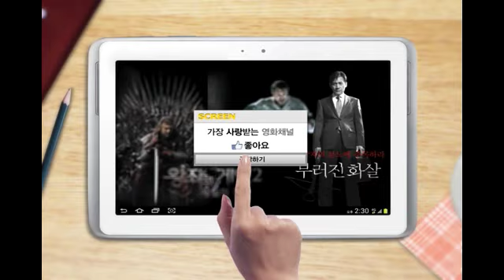시청자여러분 고맙습니다 - 1st Class Movie Channel SCREEN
2012년 참으로 감사했습니다 ^^
꾸벅